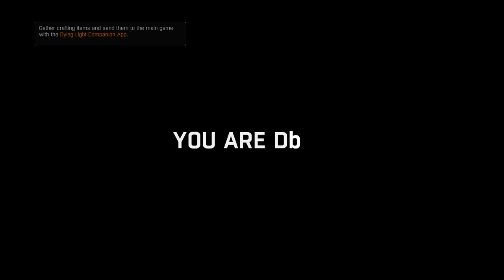HOW BIG IS THE MAP in Dying Light: The Following? Run Across the Map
Map Size: running 15:47 minutes from end to end!
How Big is the map in Dying Light: The Following? We are going to run fast across the Countryside. May be the zombies will kill us but that won't stop us from running to the other end. There's no time for this brainssucking stuff, we've got a job to do!